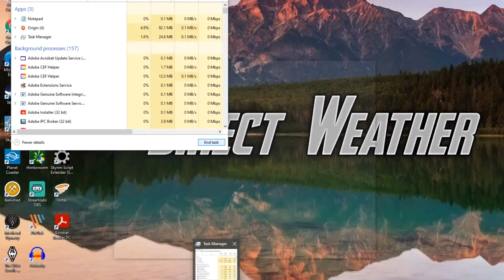Tornado Outbreak Live Coverage... Large Tornadoes, Supercells, Massive Hail... Live Weather Channel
In today's stream we cover a Potential Tornado Outbreak that will be taking place mostly for Texas and Oklahoma, We will be doing Severe Weather Live coverage for this Potential Tornado Outbreak that could bring impacts, such as Large Tornadoes, Supercells, Massive Hail and many more impacts.

This Tornado Outbreak Live Coverage is scheduled for 3:00 PM but depending on when the storms start firing up we could start it earlier or later.

This is associated with our historic Winter Storm that will bring feet of snow for the Rockies.